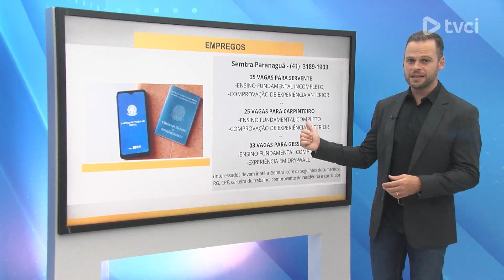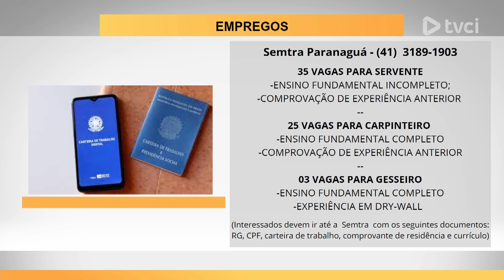VAGAS DE EMPREGO EM PARANAGUÁ